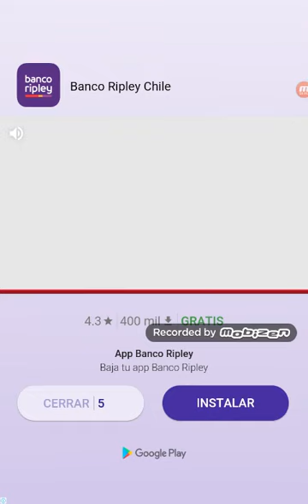sonic el guego